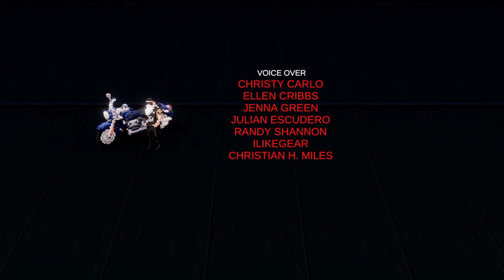Step On Me Tall Lady (Final Boss) - Party Hard 2 PS4 Part 14 Final No Commentary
Darius having finally confronting McBride not only does he face his inner demons hallucinations but unfortunately gets arrested after realizing he must finally give up his spree despite the fact he had the opportunity to do so by eliminating McBride but does not get to fulfill that but rather McBride in a shocking turn of events also gets arrested for her involvement of the drug trafficking of her Rhino narcotic ring. All is not lost as justice is served for Darius but also Darius captured awaiting both their trials for their punishment in the cases of many lost and endangered lives. And with that for now the Party Hard series comes to a close.